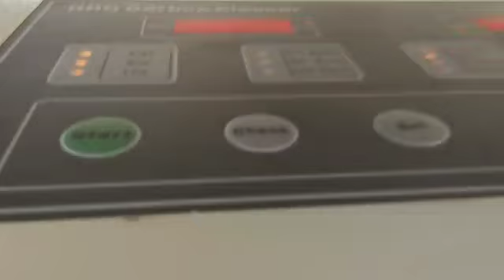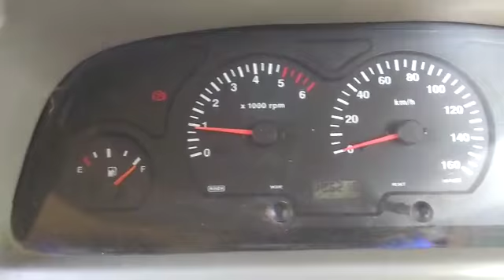HHO Carbon Cleaning of TATA Vinger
HHO Carbon Cleaning Process, extend engine life.